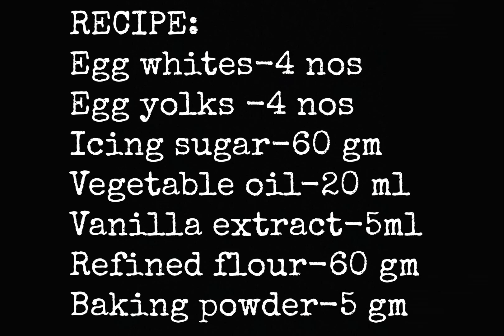Easy Pancake Recipe | Light & Fluffy Pancakes | Serve with Ice-Cream & Berries | ft. Chef Amal